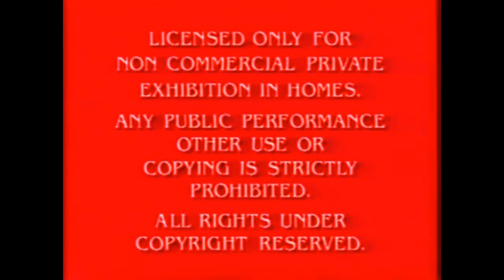Paramount 90th Anniversary FP Made 1,000,00 times scarier in Jacob04's 2.0 Red G Major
FULL TITLE: Paramount 90th Anniversary Feature Presentation logo is made over 1,000,000 times scarier In Jacob04's 2.0 Red G major

Originally from Jacob04 on Internet Archive because this was never uploaded on YT before.

WARNING: The following video contains a screamer!